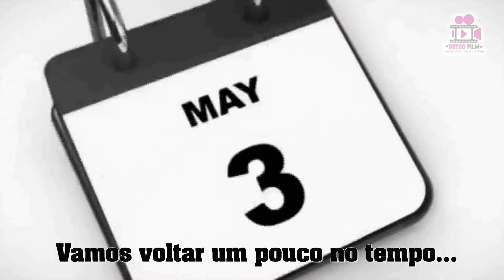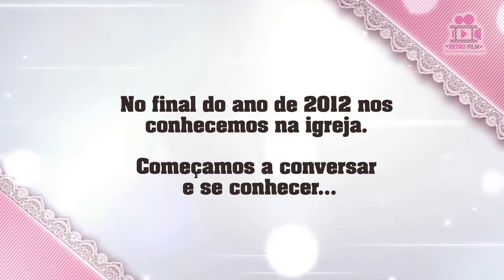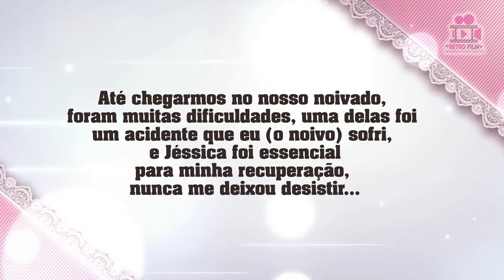RETROSPECTIVA DE CASAMENTO JOHNNY E JÉSSICA - 10/07/2021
Nossos serviços:
🖤Homenagens.

💬Contatos